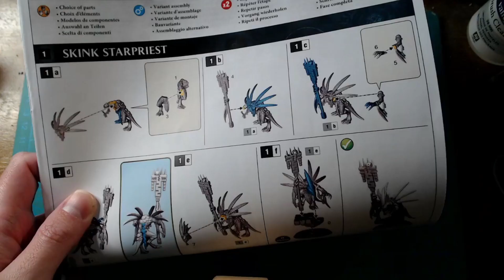Building Skink Starpriest